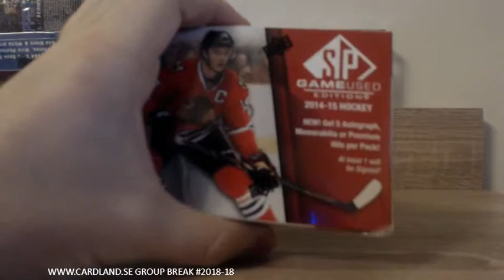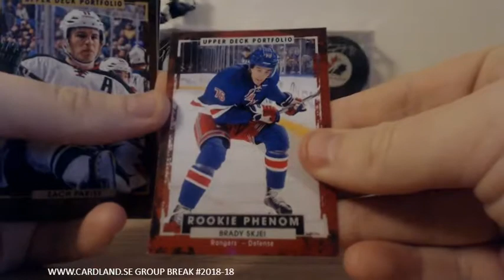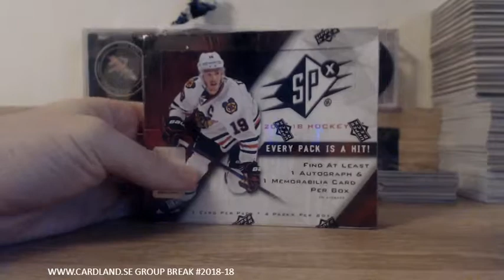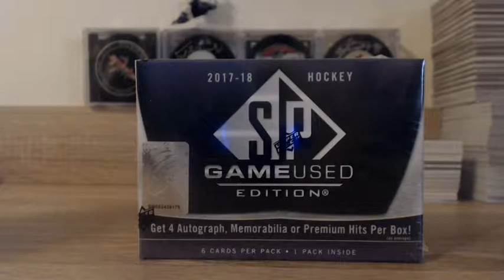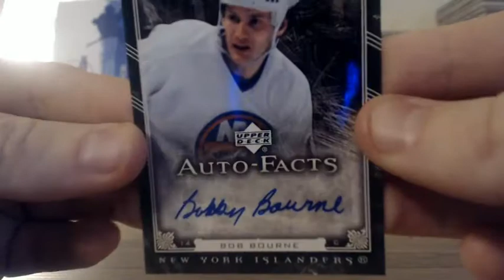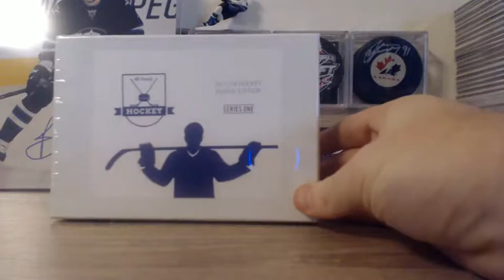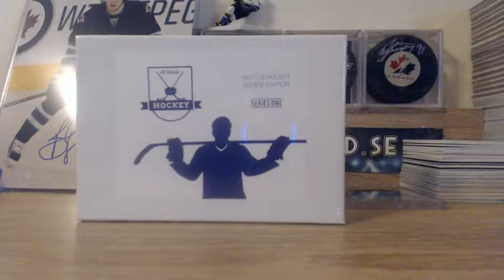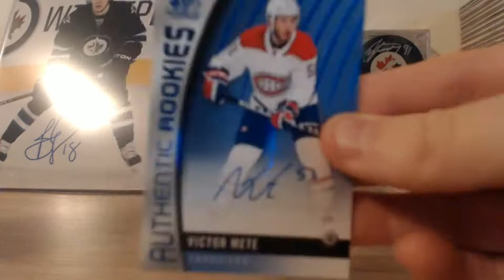HOCKEY CARD BREAKS FROM 2018-03-01 MONSTER HIT!!! BV400